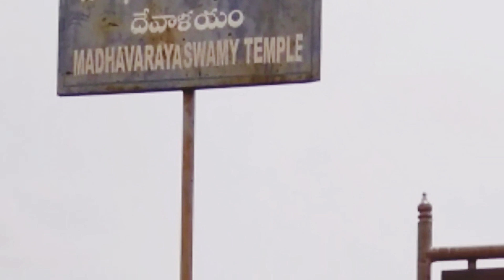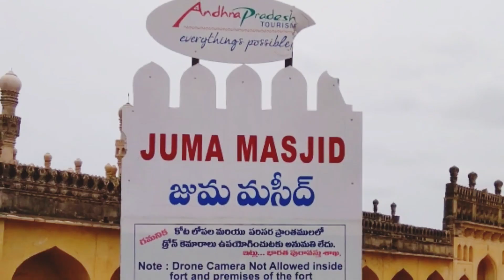Madhavaraya Temple & Fort - Gandikota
Madhavaraya Temple is a 16th century Hindu temple located in the Gandikota Fort. Dedicated to Krishna ("Madhava"), it is also known as Madhava Perumal Temple or Madhavaraya Swamy Temple. Gandikota is a village and historical fort on the right bank of the Penna river, 15 km from Jammalamadugu in Kadapa district, Andhra Pradesh, India. The fort was the centre of power for various dynasties, such as the Kalyani Chalukyas, Pemmasani Nayakas, and the Golconda Sultanate. Gandikota was the capital of Pemmasani Nayakas for more than 300 years. Pemmasani Ramalinga Nayudu constructed the huge fort at Gandikota with 101 towers replacing the previous sand fort constructed by Kaka Raja, Vassals of Kalyani Chalukya rulers. Various additions of Islamic architecture were made during subsequent Muslim rule.